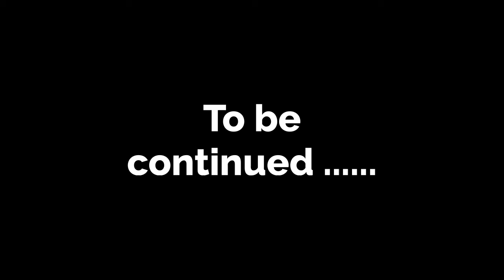Poor family l part 17 | English story | Learn English | English animation | Sunshine English stories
Poor family part 17 | English story | Learn English | English animation | Sunshine English stories

English conversation